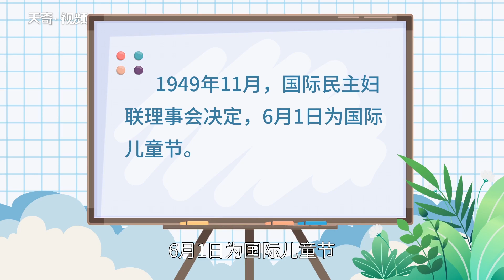六一兒童節的由來 六一兒童節的來歷